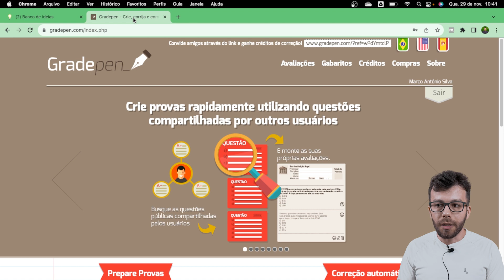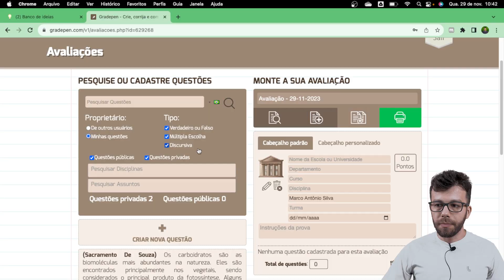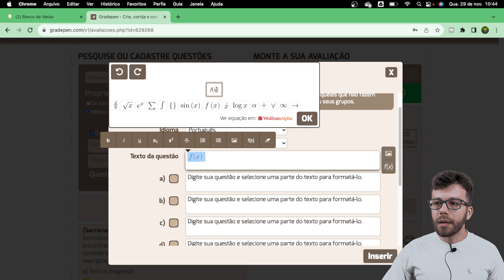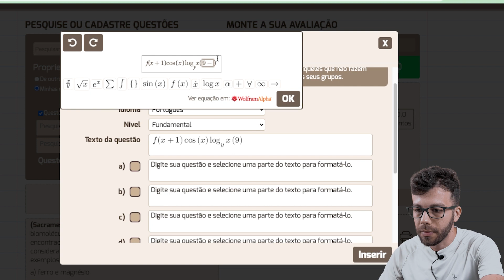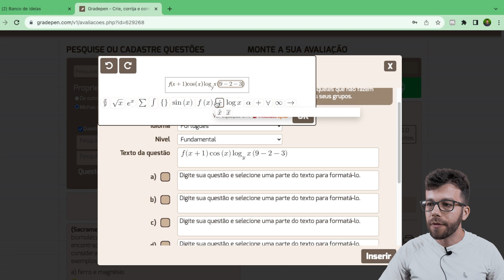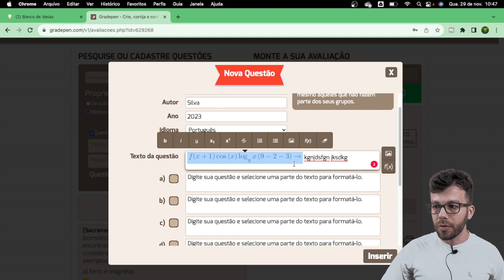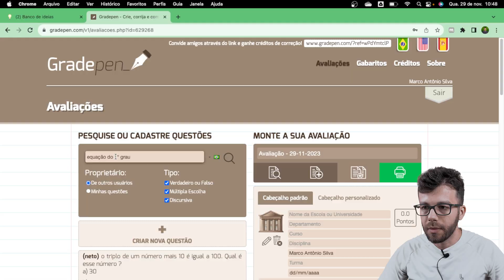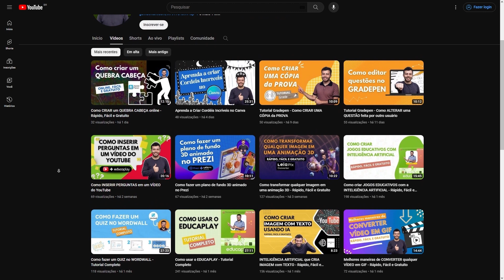Tutorial Gradepen - Como inserir FÓRMULAS nas QUESTÕES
Seja bem-vindo a mais um tutorial sobre o Gradepen! Neste vídeo, vou mergulhar no processo de como inserir fórmulas nas questões, transformando a maneira como você cria e apresenta seus exercícios.

📝 A inserção de fórmulas no Gradepen não precisa ser complicada! Com passos simples e elucidativos, você aprenderá a incorporar equações matemáticas, expressões científicas e muito mais, elevando o nível das suas questões e tornando-as mais dinâmicas para seus alunos.

Ao longo deste tutorial, exploraremos:

1️⃣ Como utilizar a ferramenta de fórmulas do Gradepen.
2️⃣ Dicas para formatar e organizar suas equações de maneira clara e precisa.
3️⃣ Exemplos práticos de inserção de fórmulas em diferentes tipos de questões.

Não deixe suas avaliações serem limitadas por falta de recursos! Aprenda a potencializar suas perguntas com fórmulas de forma descomplicada e eficiente.

🌟 Assista agora e domine a arte de inserir fórmulas nas suas questões, transformando a experiência de aprendizagem dos seus alunos!

🔻🔻Domine as principais tecnologias voltadas para agilizar a criação e correção de avaliações. Clique no link abaixo e faça sua inscrição no curso MELHORES ESTRATÉGIAS PARA O PROFESSOR ELABORAR PROVAS - AGILIDADE E INOVAÇÃO🔻🔻